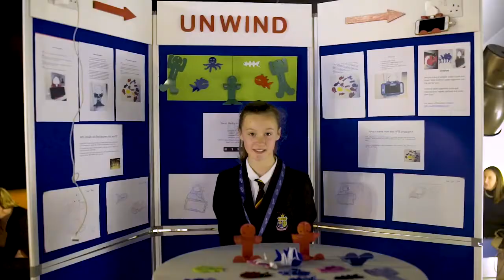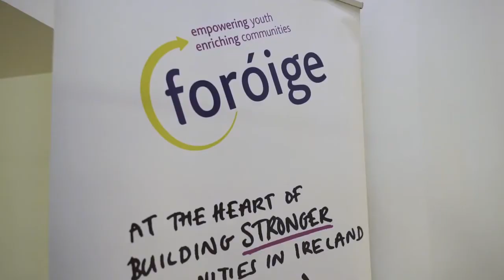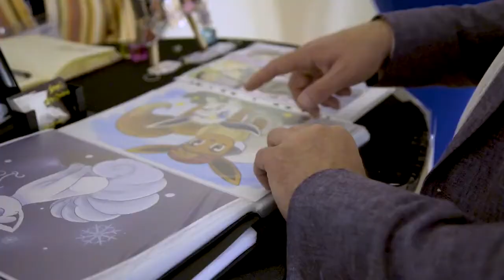Foróige NFTE Awards 2019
Foróige's Network for Teaching Entrepreneurship provides opportunities for young entrepreneurs in Ireland